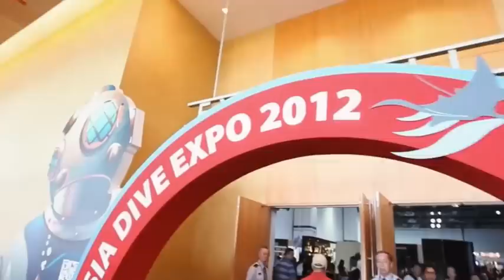ADEX (Asia Dive Expo) 2013 - Trailer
ADEX (Asia Dive Expo). 2012 Review and 2013 Trailer